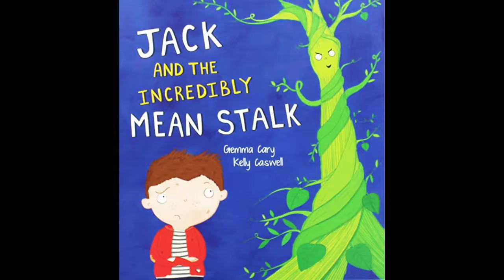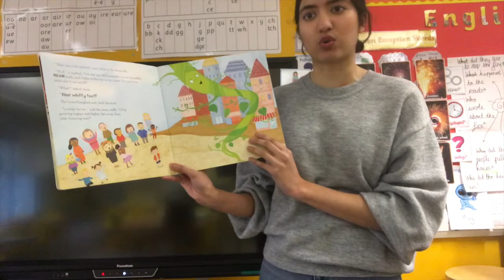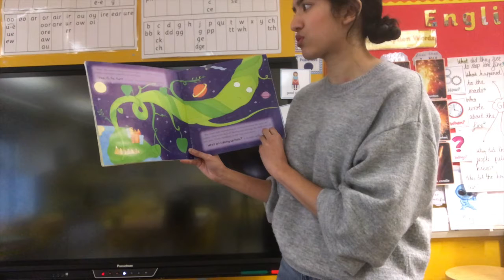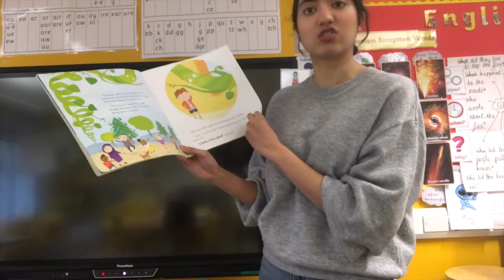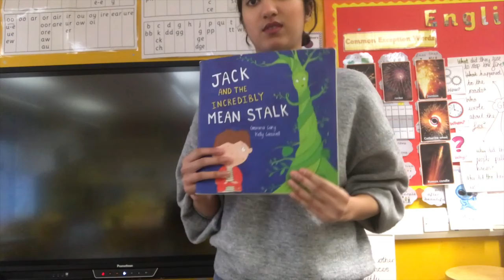Storytime 03 12 20